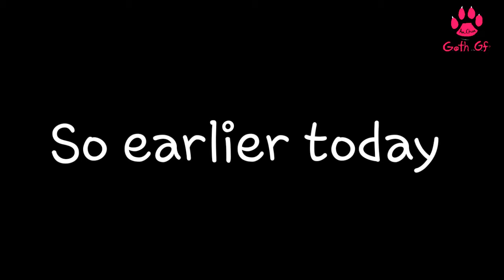Giorno and Abbacchio fighting over Narancia's shoe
It took so long to make this
I'm just happy its finally finished! :D

original clips I used:
•Jojo's Bizarre Adventure Golden Wind - episode 5
•Nikocado Avocado